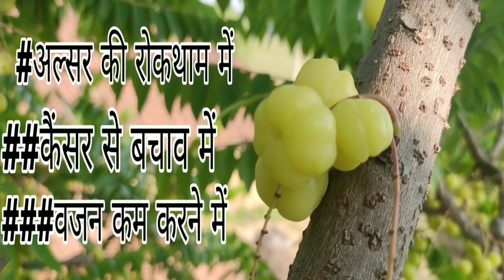आंवला में पहली बार में ही इतना फल, तोड़ने में मज़ा आ गया. phyllanthus emblica Amla_picking.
shree aamla
vitamin c Source.